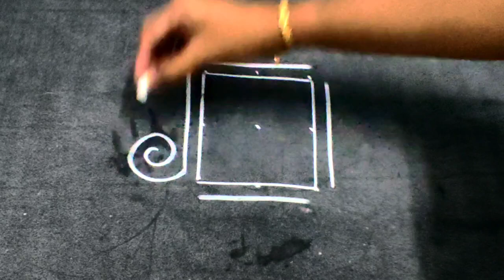வைகாசி மாதம் படி கோலம் 3*3 புள்ளி